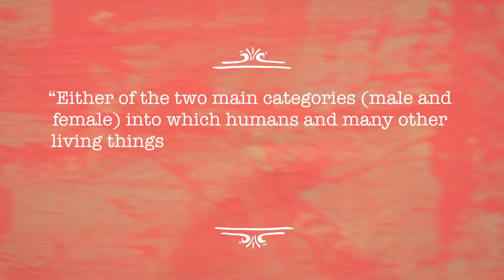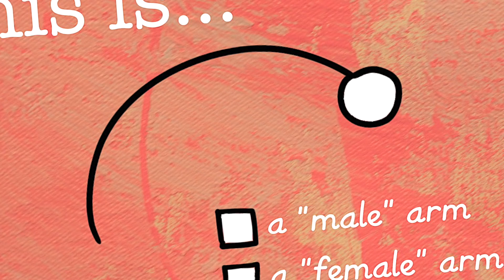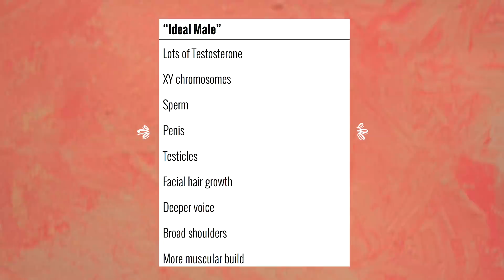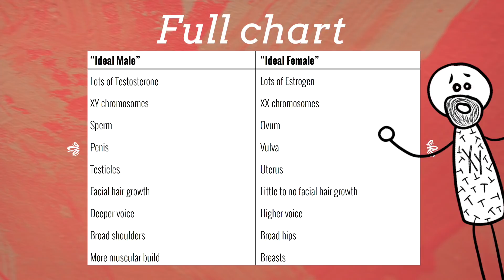biological sex is not always binary.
This script, about what makes up biological sex, is from my book. Which you can get here :)